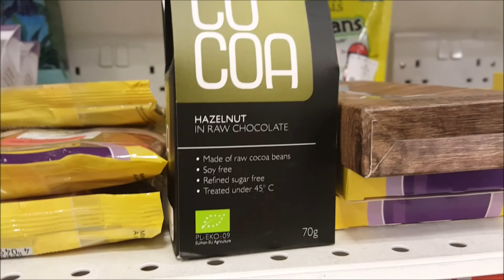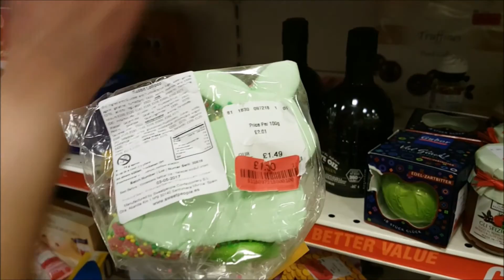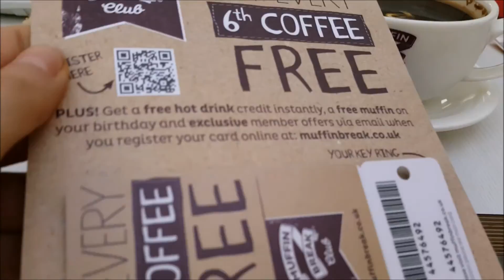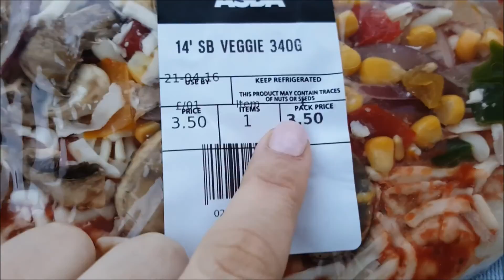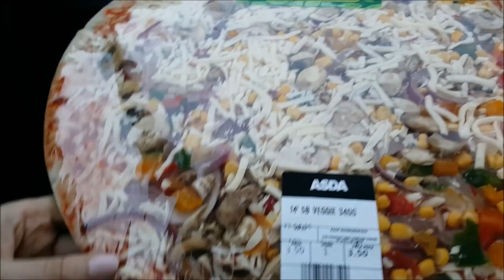POSZUKIWANIE BIKINI / PSY GONIĄ KOTA!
DO WIADOMOŚCI - KOT UCIEKŁ CAŁY I ZDROWY :)
heyka!
Jeśli masz ochotę na więcej zapraszam do subskrypcji :)
Znajdziecie mnie także tutaj :